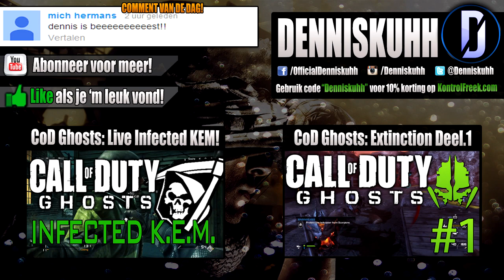EERSTE KEER EXTINCTION MODE IN CALL OF DUTY GHOSTS! #2 (Nederlands)